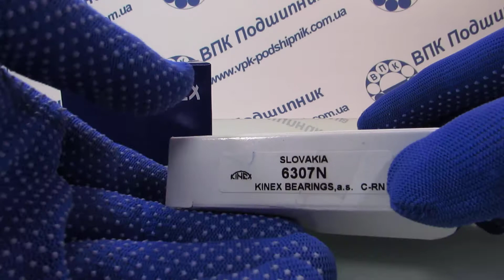ВПК Подшипник 6307N KINEX 50307 САЗ-3502 КПП ЗИЛ ПАЗ Соболь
Приобрести данный подшипник легко и быстро, достаточно позвонить по тел.+ .+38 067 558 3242. или перейти по ссылке .